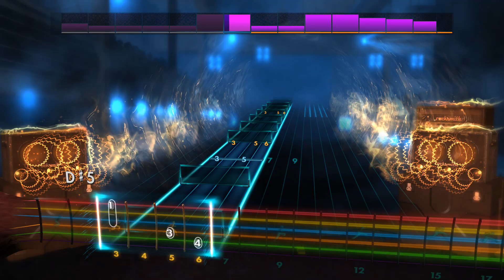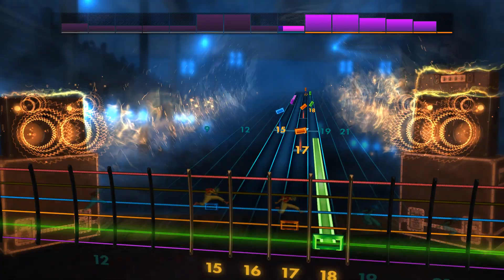Rocksmith 2014 CDLC - Yellow Angels - Senses Fail (instrumental)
original chart crated by Bigle! updated by me for some tabs and slight volume increase to tones and replaced with instrumental track